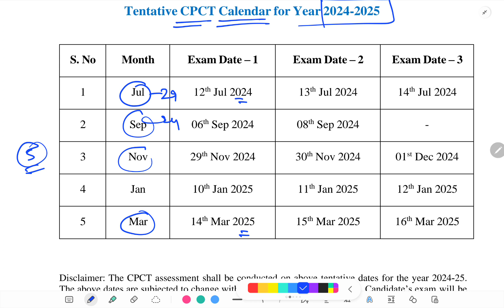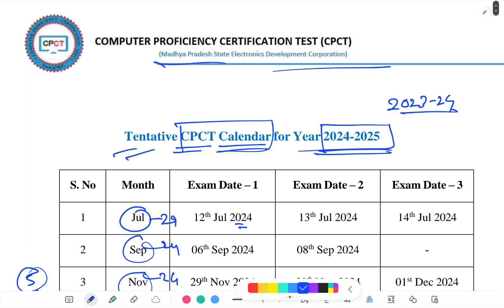2024-25 calander OUT......CPCT Exam